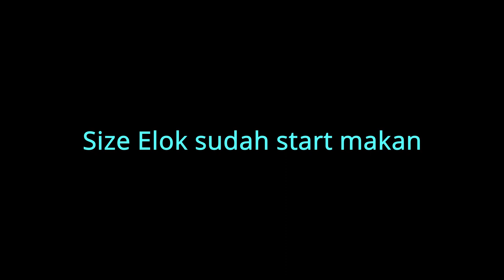GOLDEN SNAPPER 8.5LBS | SHALLOW WATER | PULAU AMAN | VLOG 22